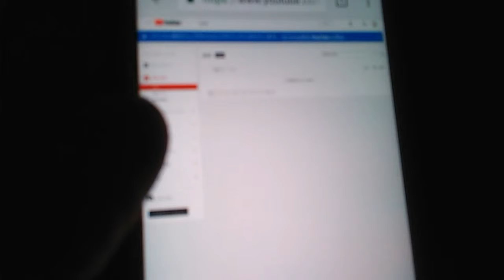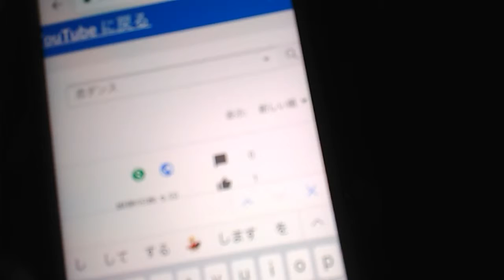あの動画消しまーす